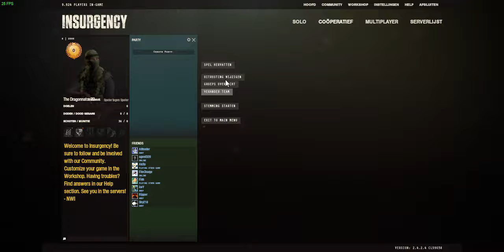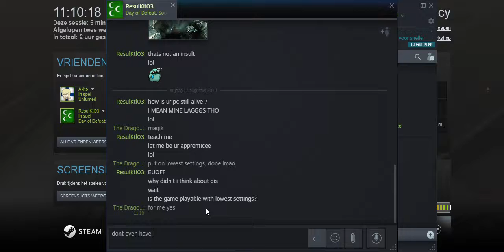INSURGENCY solo mode hunt: training for multiplayer